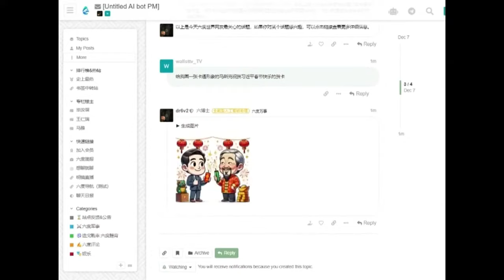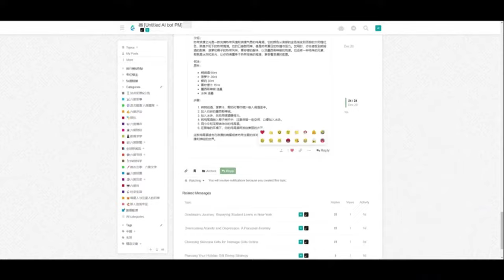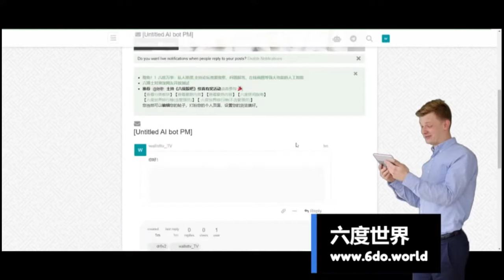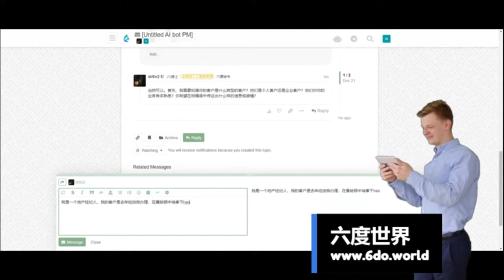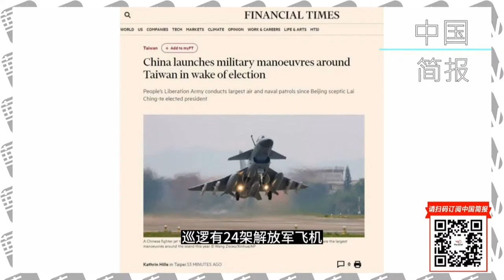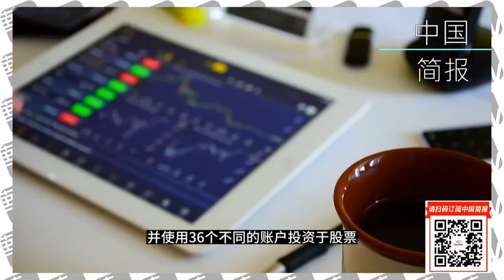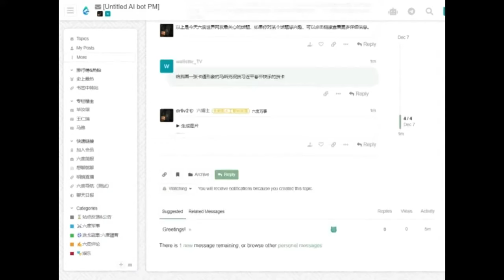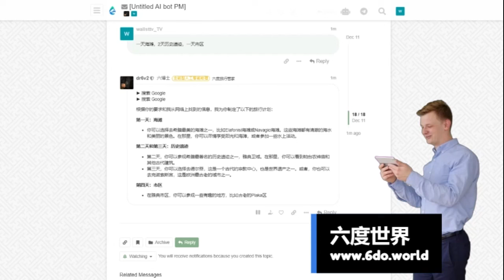A股暂回2800点，专家建议股民跑步迎天亮；都是潘功胜逼的！中国币圈地下交易繁荣｜华尔街六度